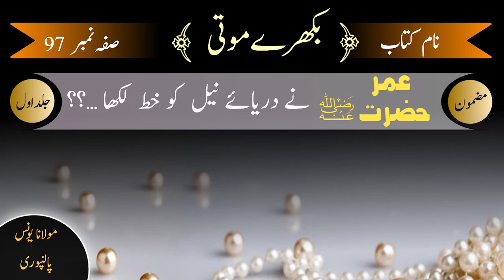Darya e neel k nam hazrat umar ka khat| Anas chohdary voice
Hazrat umar ra ny daryavko khat likha.

Islamic stories
Islamic videos
Subah sham k masnun Azkar
Biographies
Short stoies
Islami waqiat
Islamic qissy
Islamic war stories
Urdu adab
Urdu content

۔anas chohdary voice کو سبسکرائب کرنا نہ بھولیں